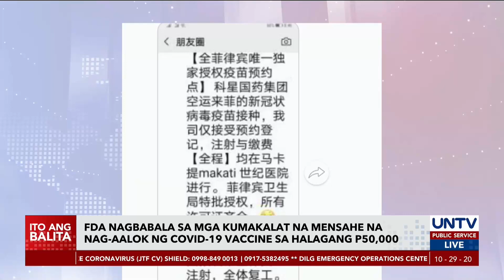FDA, nagbabala sa mga kumakalat na mensahe na nag-aalok ng P50-K COVID-19 vaccine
Nagbigay babala ang Food and Drug Administration sa publiko sa mga kumakalat na mensahe na nag-aalok ng bakuna kontra COVID-19 sa halagang P50,000.